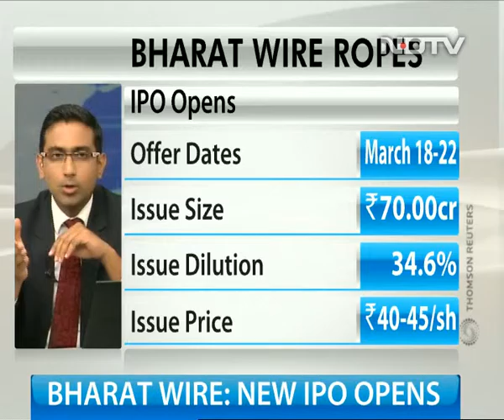Bharat Wire Ropes to use IPO proceeds for new plant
M L Mittal, Managing Director at Bharat Wire Ropes spoke to NDTV Profit and said that the money raised from the IPO will be used to set up a new plant in Maharashtra.